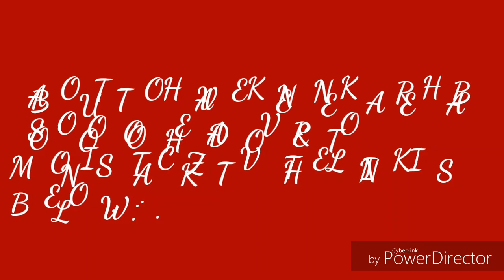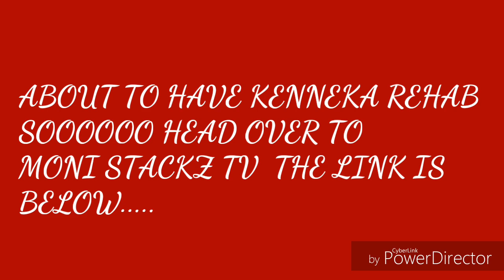Kenneka Rehab is about to start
PLEASE CHECK OUT SOME OF THESE VIDEOS BELOW.